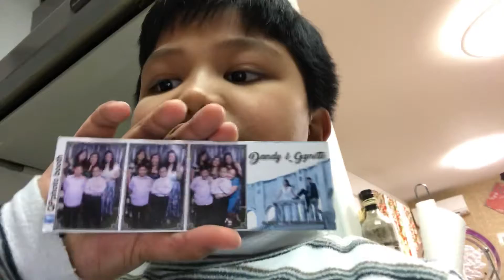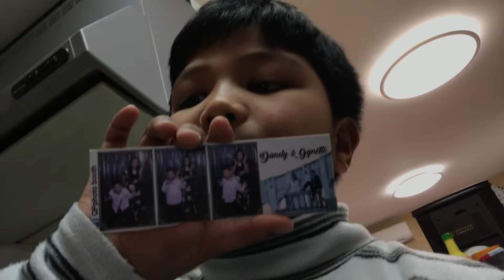Trying to make my name (HIRO)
Hope you guys had a great Christmasmas ill be making more videos cuz i love you guys make sure to follow me on my 2 social media follow me on facebook.com hiroshilicudine and follow me on my instagram same name as my facebook name so yea follow me on my channel and tomorrow imma make a routine video for you guys cuz i love you guys and you guys support me so ill make routine video and then an after noon video and a evening routine video subscribe my channel youtube.com Hiroshi’s vlog check it out i just have 1 vlog there but imma make more in the near future and my my merch Spreadshirt.com check it out and also thank you for the support lately and i love you guys so much.                                                                                                     and also imma make more gaming videos cuz i like to play i mite record left 4 dead 2 game play on this channel